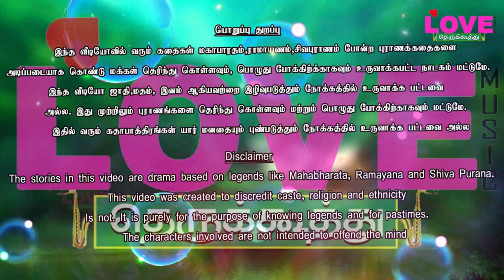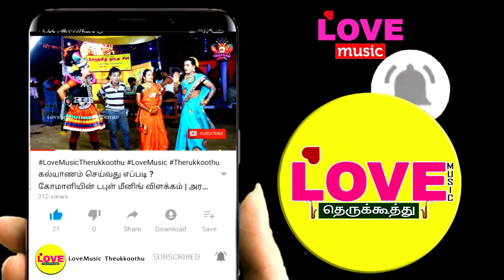அரவான் களபலி (பகுதி-2)துரியோதனமன்னன் வருகையும் அலப்பறை பண்ணும் கோமாளியும் | Love Music Therukkoothu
சிவசக்தி நாடகசபா
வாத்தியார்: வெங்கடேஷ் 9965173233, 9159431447